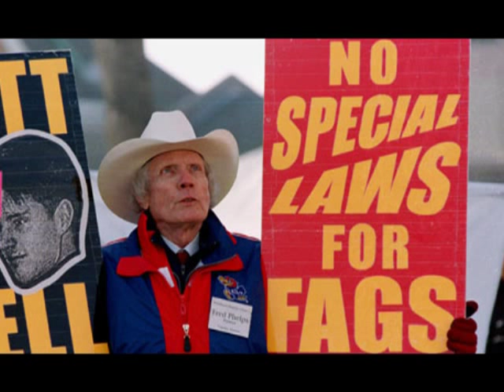Nigerian Scammer vs Reverend Fred Phelps (Soundboard Prank Call)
This is the fourth prank call to Nana Sarpong, an e-mail scammer in Ghana (West Africa), this time using a soundboard for the completely insane Fred Phelps of the Westboro Baptist Church.

I eventually managed by e-mail correspondence to get this scammer to chat with a web cam, so these are actual images of him.